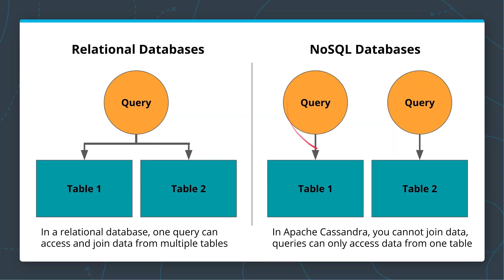Data Engineer Nanodegree Program from Udacity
Data Engineering is the foundation for the new world of Big Data.

Learn to design data models, build data warehouses and data lakes, automate data pipelines, and work with massive datasets. At the end of the program, you’ll combine your new skills by completing a capstone project.